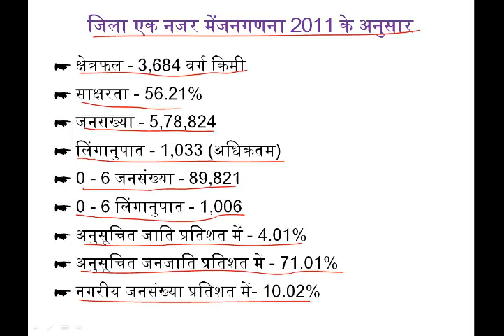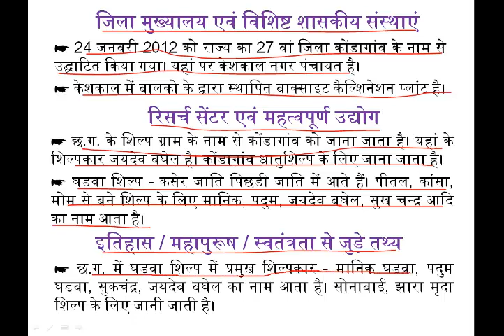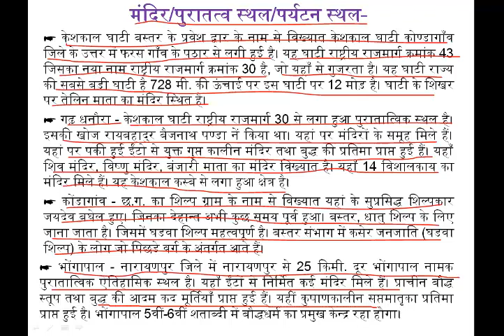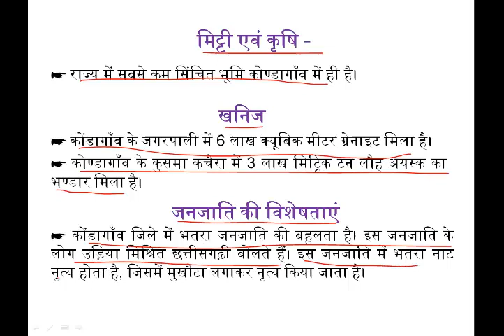KONDAGAON DISTRICT of CHHATTISGARH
कोंडागांव जिला जनगणना 2011 के अनुसार,
कोंडागांव जिला मुख्यालय एवं विशिष्ट शासकीय संस्थाएं,
कोंडागांव जिले का रिसर्च सेंटर एवं महत्वपूर्ण उद्योग,
कोंडागांव जिले का इतिहास/महापुरूष/स्वतंत्रता से जुडे तथ्य,
कोंडागांव जिले का मंदिर/पुरातत्व स्थल/पर्यटन स्थल,
कोंडागांव जिले का पर्वत एवं पर्वत श्रृंखला,
कोंडागांव जिले का राष्ट्रीय उद्यान अभ्यारण्य एवं वन क्षेत्र,
कोंडागांव जिले का नदी बांध एवं सिंचाई,
कोंडागांव जिले का मिट्टी एवं कृषि,
कोंडागांव जिले का जाति और जनजाति,
कोंडागांव जिले का विविध,